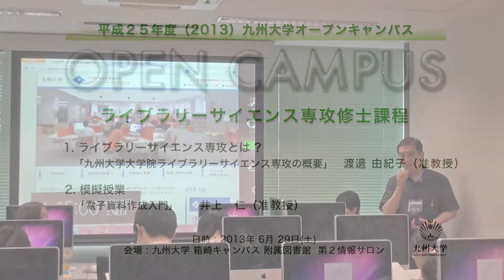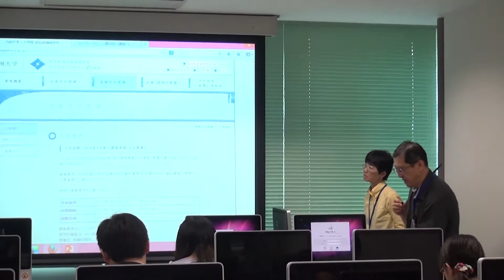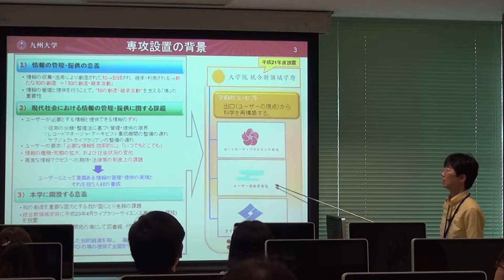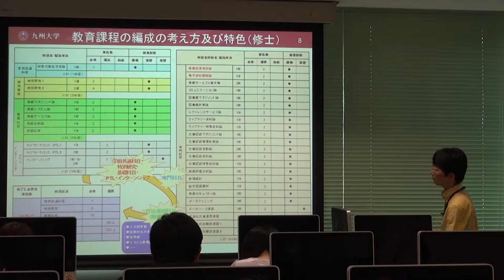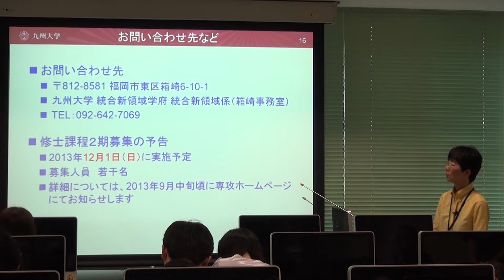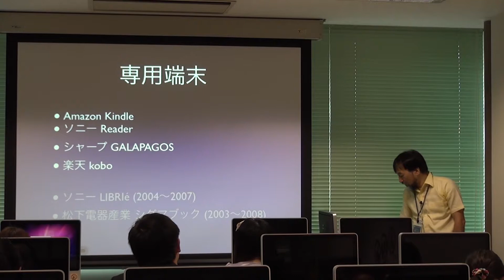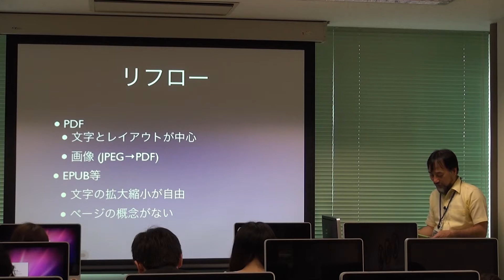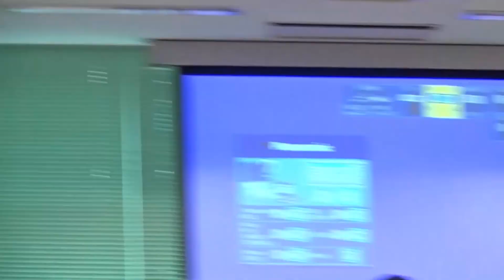オープンキャンパス2013 九州大学 ライブラリーサイエンス専攻修士課程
ライブラリーサイエンス専攻修士課程「オープンキャンパス」

日時：２０１３年６月２９日（土）1５時００分～１７時００分

会場：九州大学箱崎キャンパス　附属図書館　３F　第２情報サロン

プログラム：
　1. ライブラリーサイエンス専攻とは ?
　　　専攻専任教員が、専攻の概要をご説明します。
　　　渡邊由紀子（准教授）　「九州大学大学院ライブラリーサイエンス専攻の概要」

　2. 模擬授業
　　　専攻専任教員が、最新のICT環境を利用した模擬授業を行います。
　　　井上　仁（准教授）　「電子資料作成入門」

九州大学大学院統合新領域学府
ライブラリーサイエンス専攻